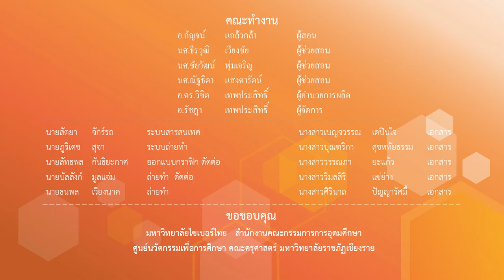การจำลองการแสดง